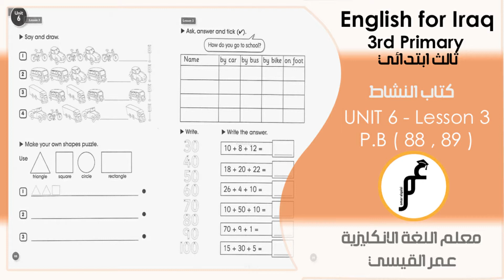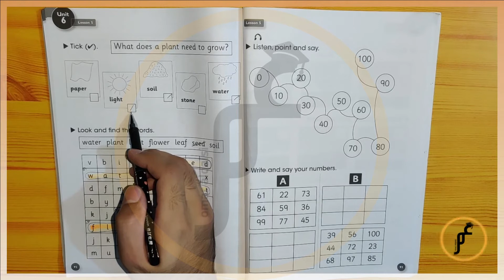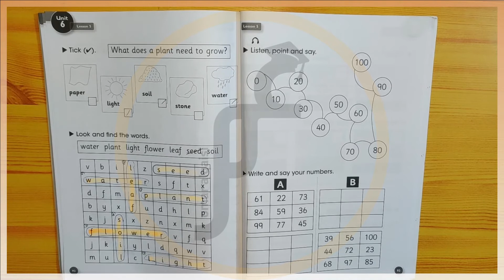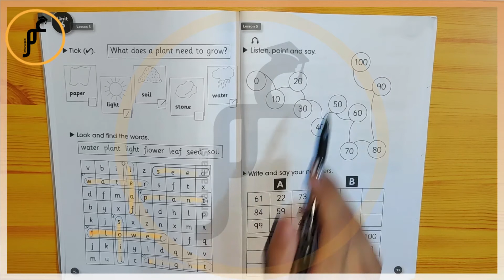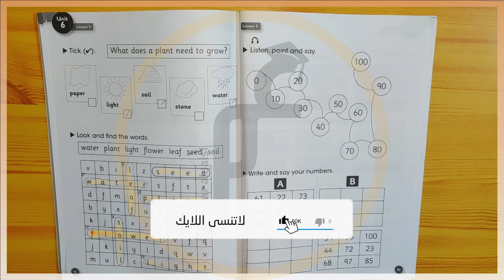انكليزي ثالث ابتدائي ( كتاب النشاط ) Unit 6 - lesson 5 صفحة 92 و صفحة 93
التواصل فقط للدورات رجاءا يتوفر دورات خصوصي ودورات بنظام المجموعات :
على محفظة زين كاش : 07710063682
او على محفظة اسيا حوالة : 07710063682
وعلى تطبيق كي كارد ايضا : 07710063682